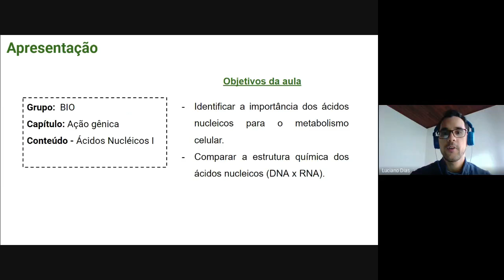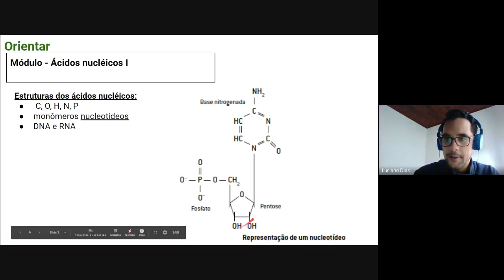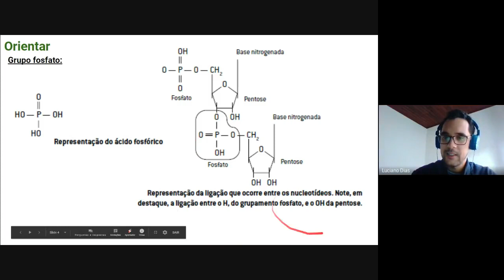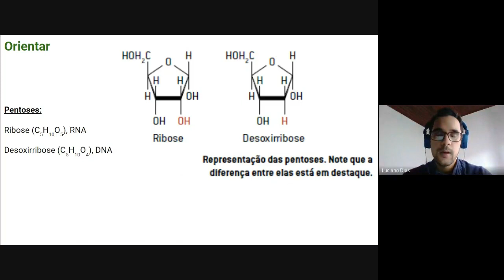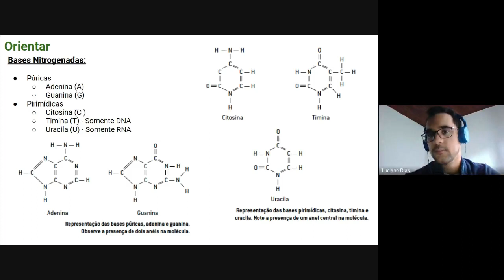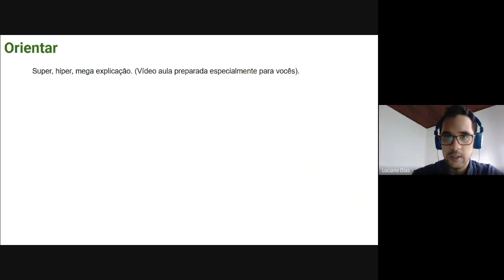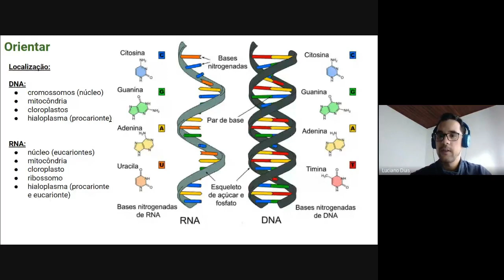Ácidos Nucléicos parte I - MizaHell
Tudo certo e nada resolvido? Tudo bão?

Neste primeiro vídeo sobre ácidos nucléicos, falo da composição química do DNA e RNA e ainda comentos sobre a descoberta e a importância do DNA.

Forte abraço